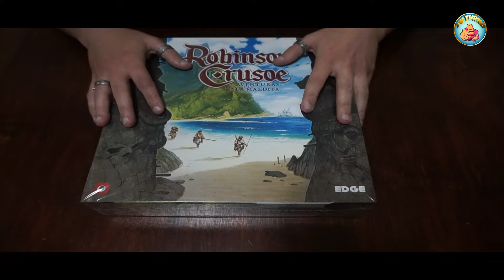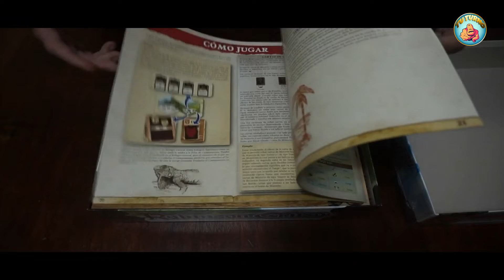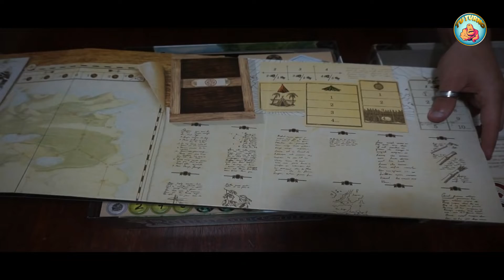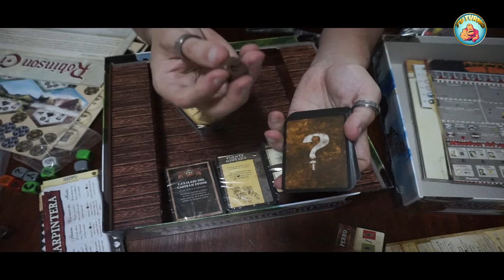Unboxing Robinson Crusoe aventuras en la isla maldita tu turno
Robinson Crusoe: Aventuras en la isla maldita es un juego cooperativo de aventuras en el que los jugadores asumen el papel de náufragos que han llegado a una isla desierta. Su objetivo es levantar un campamento, protegerse de los peligros y cumplir el objetivo de una misión concreta. La caja contiene siete escenarios distintos que modifican la dificultad y la emoción de cada partida.

Si quereis ser supervivientes en las historias de Robinson Crusoe pinchar en este enlace